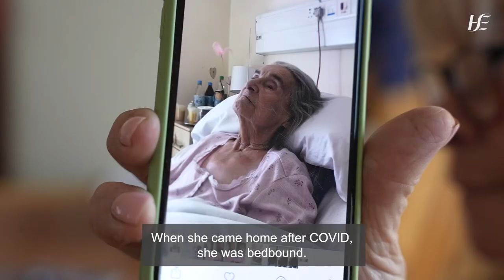Linda praises her mum’s dementia care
“She was my security blanket because no matter what time of day or night I’d ring Donna with a problem, she solved it for me because that’s what she is, that’s what her and her team are – miracle workers.”